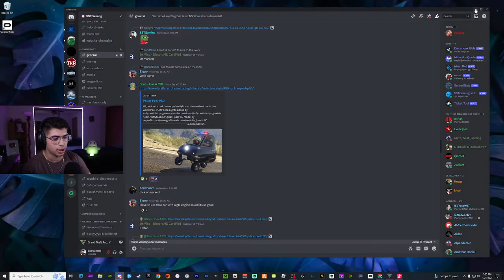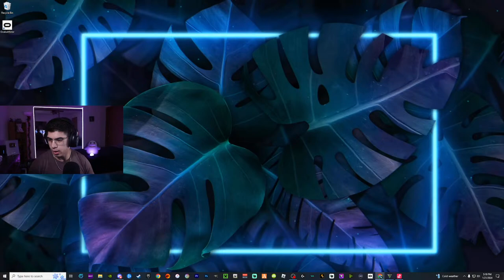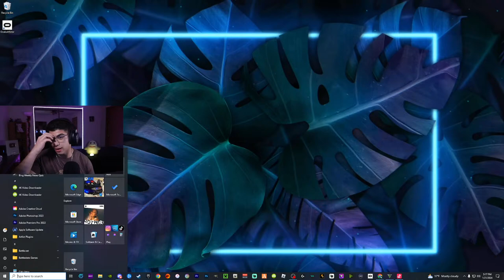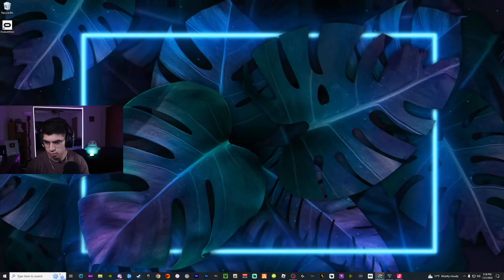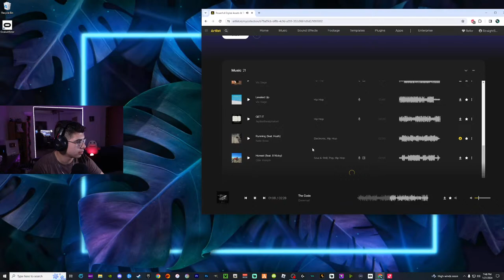🔴LIVE - Undercover Patrol In A Nissan GTR R35 - GTA 5 LSPDFR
Special Shoutout To The SST CREW Members!
- Ms. SST
- Mino
- noob 34
- Natural High
- Mallory
- cxrian
- Chevy person comments
- Michael Roberts
- princephan
- Azael
- Xotiic
- Linus
- Rohit
- BARTO
- $ dvzi
- Mohamed Mohamed Masoud
- Matt_West_Gaming
- Nick Banks
- Tkxlz
- Larbs
- GourdGaming
- rjr0924
- Katie Fournier
- Justin Jones
- Vincent Seeley
- ItzParz
- zackgamer284
- Sean

| PC Specs |
MPG z390 Gaming Edge Motherboard
G.Skill 64gb DDR4 (2x32)
Samsung SSD970 EVO Plus 500gb